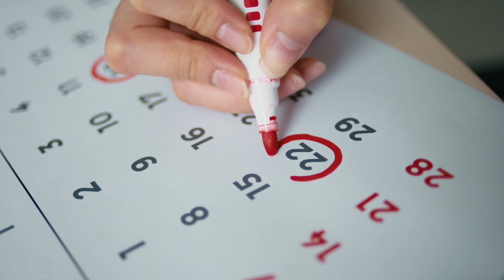聴く雑学【166】今日はなんの日・6月14日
1年は365日もしくは366日あります